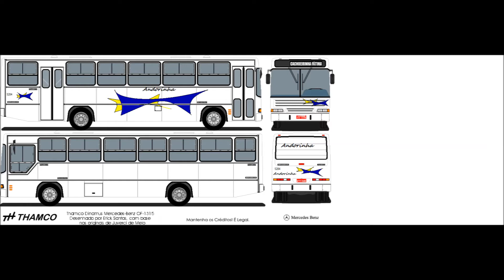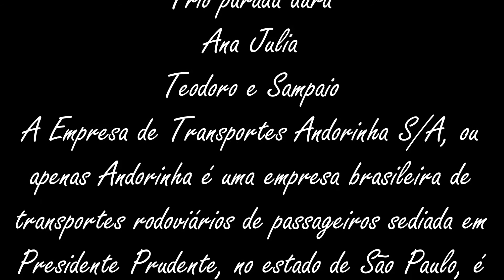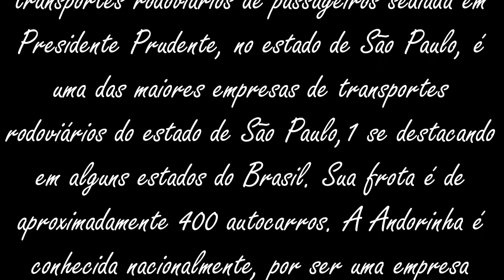Viação Andorinha S.A